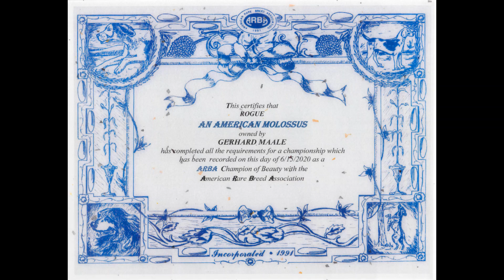3 week old american molossus puppies.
3 week old american molossus puppies. I am still accepting a few deposits.